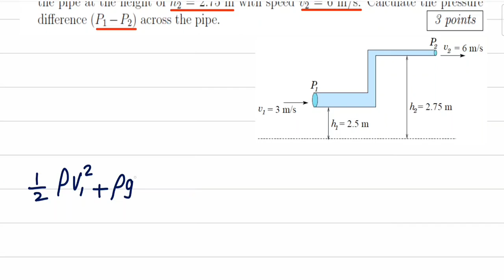Physics121 CH10 Fluids Final Exam Dec2018 P8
للانتساب للقناة :
Physics121 CH10 Past Exams Answers PDF